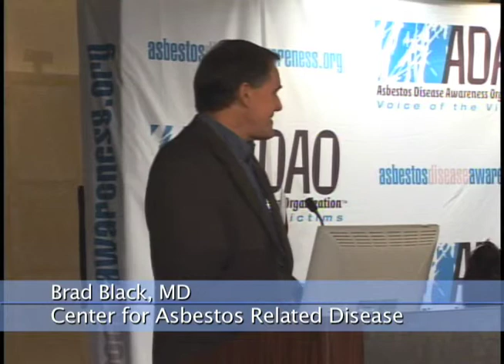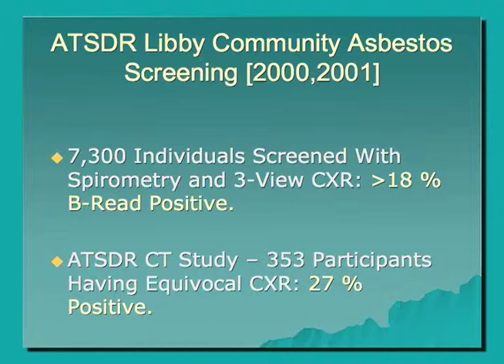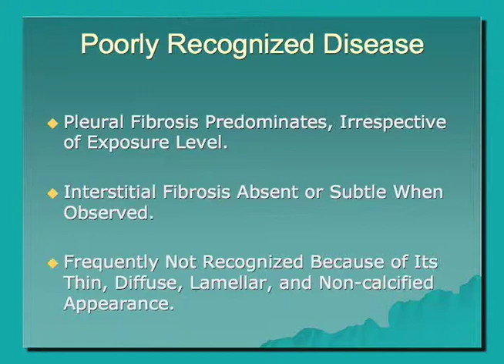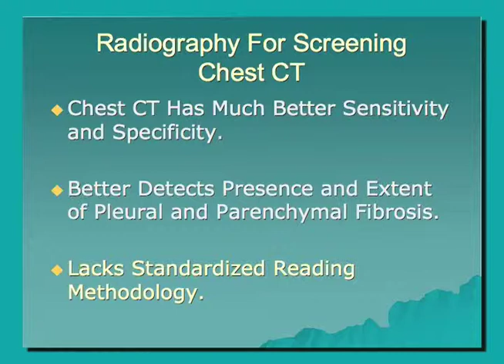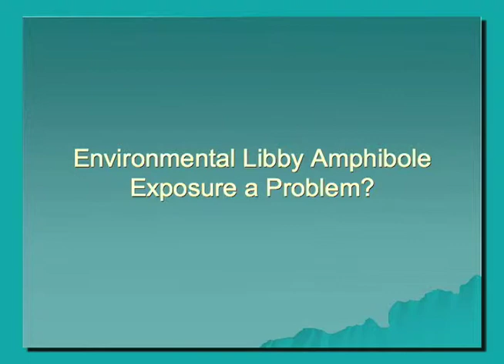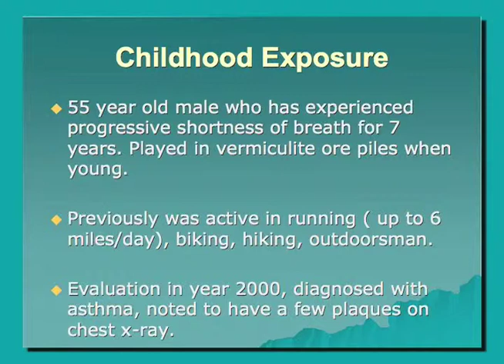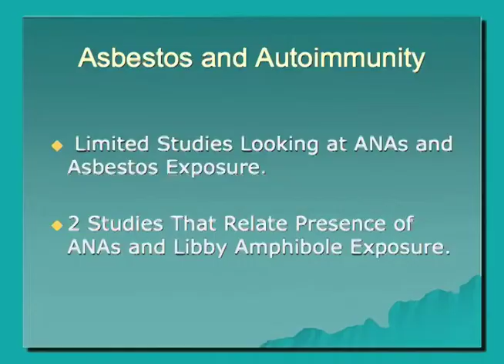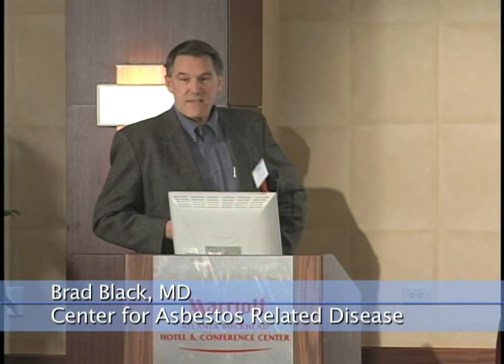2011 ADAO AAC: Brad Black, MD, "Asbestos Screening and Health Effects: Observations of Interest"